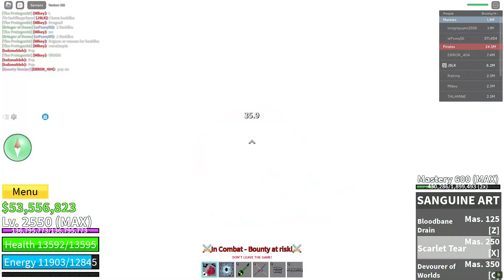Blox Fruit portal combo and show combo with bounty farm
Blox Fruit Combo Part 1